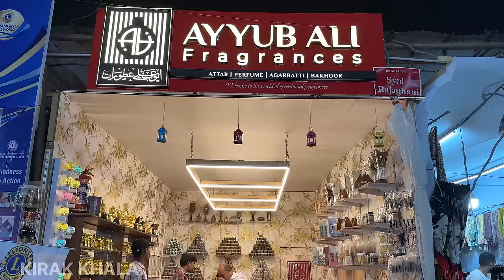NAMPALLY EXHIBITION MA KIRAK KHALA KI SHOPPING || KIRAK HYDERABADI KHALA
Ayyub ali fragrances

Beside jama Masjid Abubaker
Yakutpura Hyd .